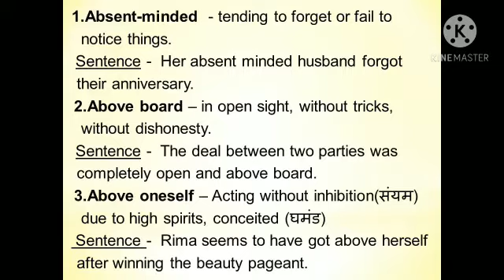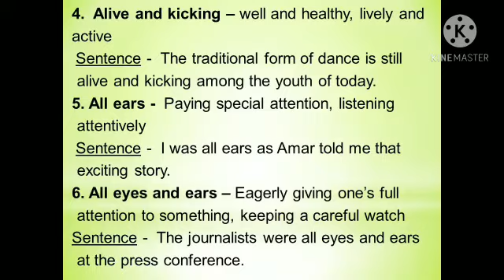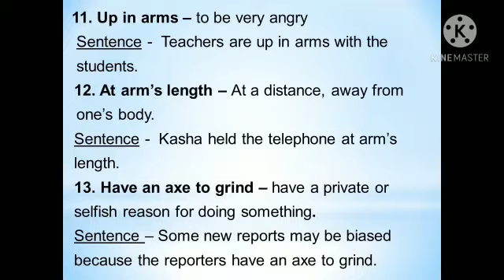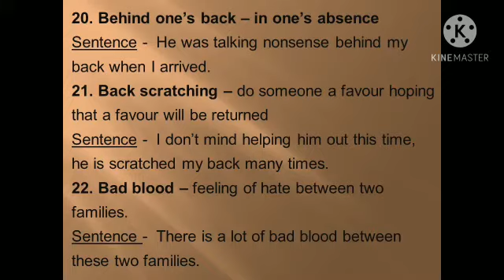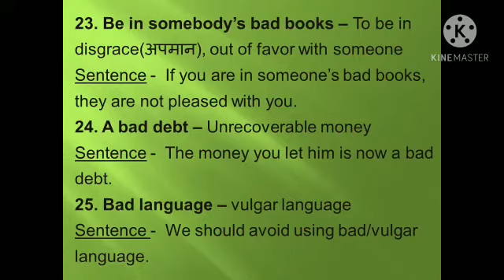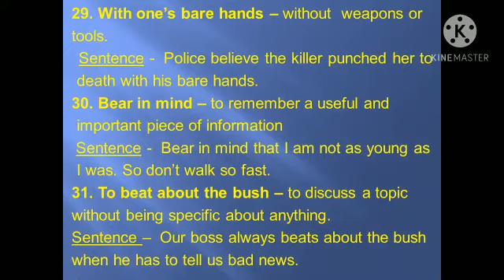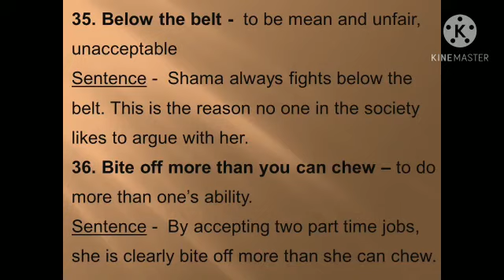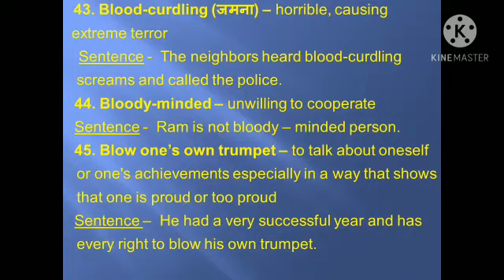English l UPSC EPFO l Idiom & Phrases l Complete English Course l UPSC CSAT l SSC CGL l IBPSPO